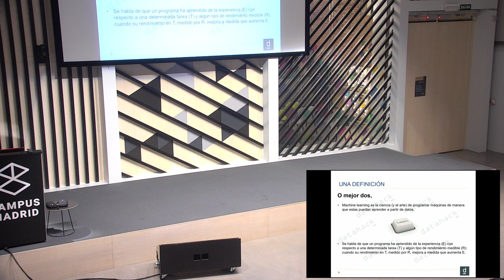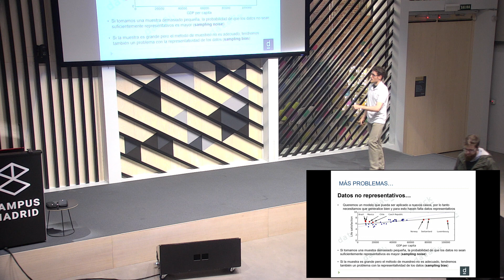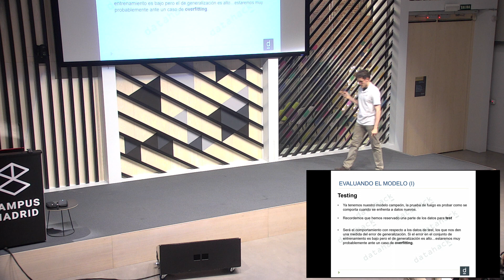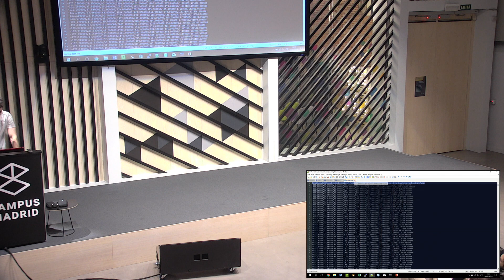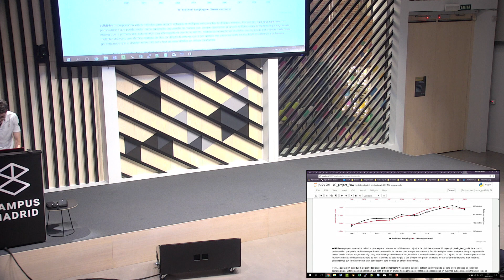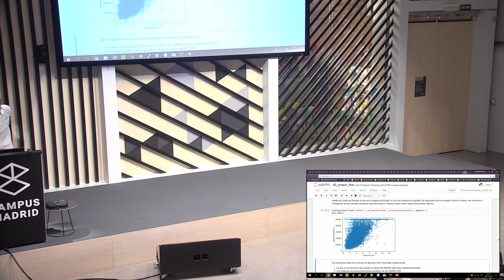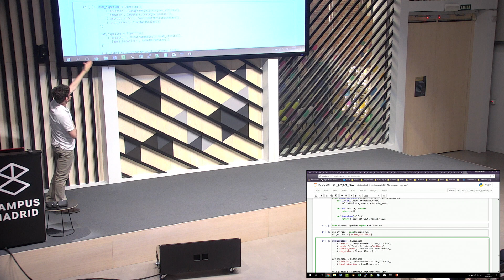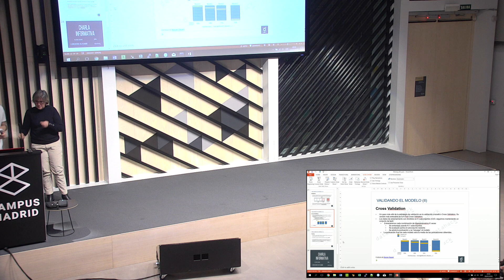Machine Learning: el camino del dato hasta el modelo. Alejandro Arranz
Esta charla de Alejandro Arranz consiste en una introducción de los conceptos básicos de Machine Learning: la vida del dato no es fácil, no todos son aptos para alimentar a un modelo de predicción. Algunos quedan descartados y otros necesitan de una dura preparación para merecer ese privilegio.